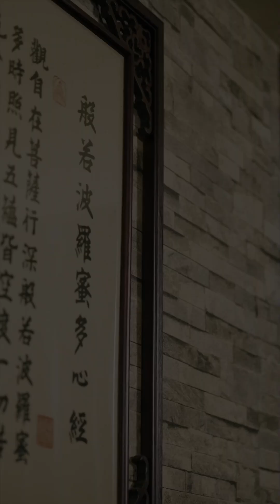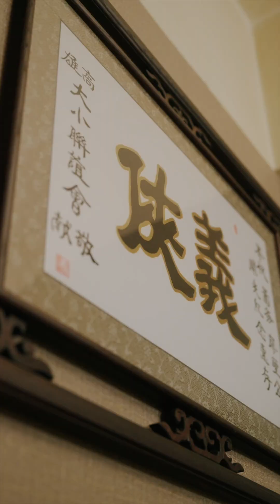愛上影 I SEEIN X 微網劇 X 五雷令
眾所期待的 微網劇 Part2來囉~
老大們依舊氣勢嚇人🥶尤其運不好的時候
稀飯十分義氣的帶來 開運法寶 獻貢給憨春大仔
憨春大仔也不藏私分享防小人好物
看來大哥們感情事業即將如日中天一鳴驚人🎉

👉你也想要透過有趣的 微網劇 短影音 製造話題嗎？
快速抓住觀眾注意力
不自覺讓觀眾看完整部微網劇👀
iseein 微網劇幫你事業帶來無限商機

✨愛上影品牌變現術【品牌形象廣告】
如何強化 品牌辨識度？
🎬專業特色，影音搞定

✨愛上影品牌變現術【品牌行銷影片】
如何吸引 客戶目光？
💯結合時事，創意展開

✨愛上影品牌變現術【動畫廣告】
如何 有趣介紹產品？
🎯看動畫 勝過千言萬語

✨愛上影品牌變現術【網紅業配】
如何 讓品牌生動活潑？
💁‍♀️讓網紅推薦，抓住眼球焦點

✨愛上影品牌變現術【網路節目】
如何 提高銷售？
💪突破限制，用生動對話說故事

品牌 | 形象| 動畫廣告
網路節目 | 客製化影片
短影音 |微網劇 | 微電影 |微廣告
品牌行銷 | 媒體採購 | 業配合作

🎉為你打造獨一無二的視覺行銷
讓你的品牌，吸睛又吸金💰💰💰